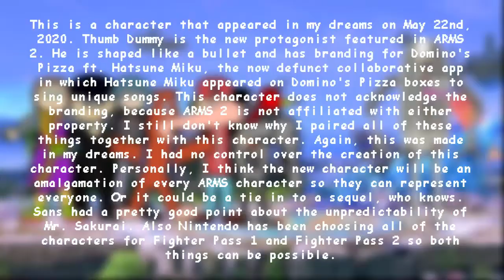(06) Unfunny Smash - Nintendo ARMS Presentation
Officially the non-official recap of the ARMS character nobody asked for.

hey guys i found out who it is it's min min